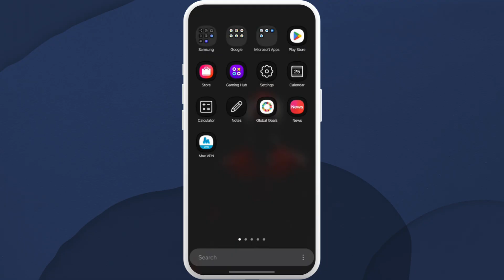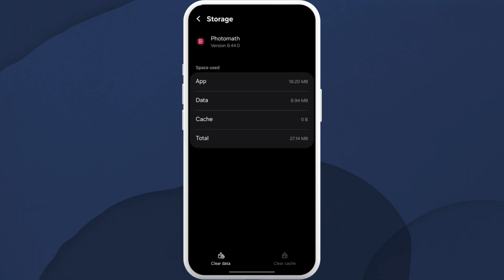How to Fix PhotoMath App Not Working 2025?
If the PhotoMath app is not working in 2025, start by checking your internet connection → close and reopen the app → clear the cache or temporary data on your device → update PhotoMath to the latest version from the App Store or Google Play → restart your phone → and if the problem continues, try reinstalling the app or contacting PhotoMath support. These simple steps usually fix crashes, freezing, or loading issues so you can continue solving math problems smoothly.